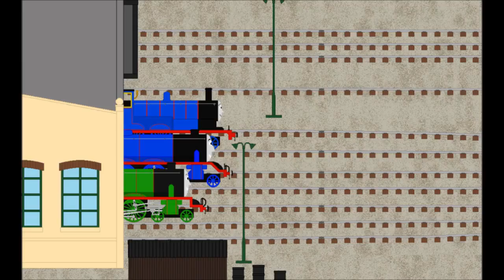Molly the Yellow Engine Moondust Narration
Made with Perfect Video Here is the latest of Month 4 of My Thomas Story Library Pony Narrations with Moondust narrating Molly and I only have one more to complete Month 4!

Credit is given to those at the end!!!